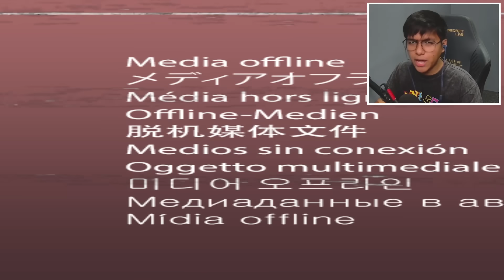PAYAG BA KAYO NA PAPASOK SIYA! | That's Not My Robloxian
EL play That's Not My Neighbor